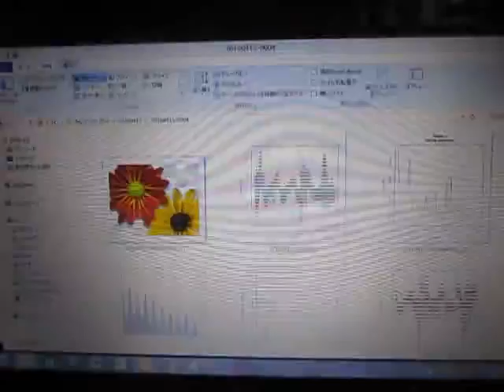超音波プローブの超音波発振制御実験 （超音波システム研究所 ultrasonic-labo）